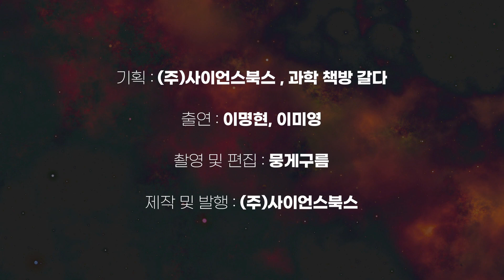칼 세이건의 전설은 어떻게 시작되었는가?｜칼 세이건 살롱 2020｜『코스모스: 가능한 세계들』 깊이 읽기 7편｜이명현, 이미영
7편에서는 『코스모스: 가능한 세계들』 6장 「1조 개의 세계를 가진 남자」를 함께 읽습니다.
여기서는 행성 과학의 탄생사를 다룹니다. 제러드 카이퍼, 해럴드 유리라는 기라성같은 과학자들의 제자였던 칼 세이건이 물리학, 생물학, 천문학, 화학 등의 협업이 필요한 행성 과학을 어떤 비전과 리더십을 가지고 융합해 낼 수 있었는지 살펴봅니다. 칼 세이건의 전설이 어떻게 시작되었는지, 덤으로 행성과 행성계는 어떻게 탄생하는지 아실 수 있는 챕터입니다. 칼 세이건의 학문적 조카 이명현 박사님과 코스모스 재수생 이미영 드로잉 작가가 여러분을 안내합니다.

🔖6장 「1조 개의 세계를 가진 남자」의 문장들
“과학자도 인간이다. 어쩔 수 없는 영장류다. 과학자도 다른 인간들처럼 진화로부터 물려받은 결함을 지닌다. 카이퍼와 유리는 과학적 논증을 전투 무기로 선택한 두 우두머리 수컷이었다. 그리고 두 남자에게는 한 명의 공통된 인질이 있었다. 우주를 이해하겠다는 열망에 모든 것을 바치는 전도유망한 젊은 학생이었다.”
- 본문에서

“손가락을 딱 튕겨 보라. 그 순간, 1,000개의 새 항성계가 생겨났다.”
- 본문에서

앤 드루얀 『코스모스: 가능한 세계들』 구매 링크